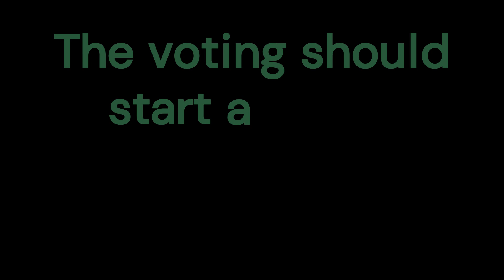Vote for my next movies!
Vote for my next movie, votes will be succeeded on September 1st or later if the results have no one votes, then I will choose one of these movies by myself!